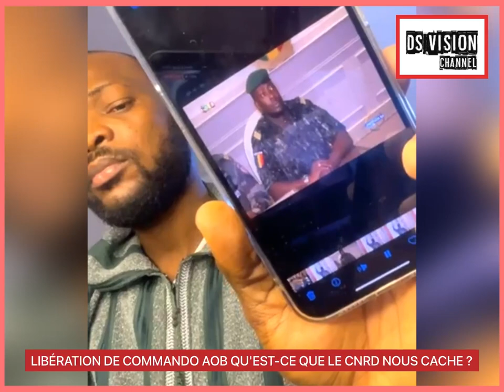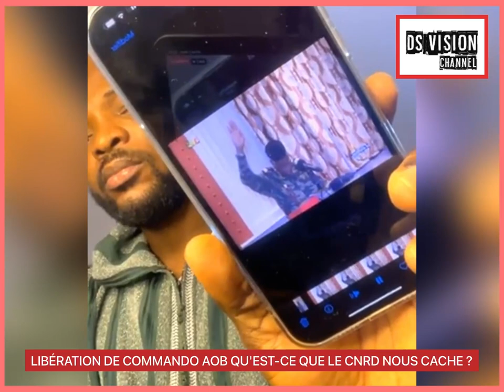🇬🇳 LIBÉRATION DE COMMANDO AOB QU'EST-CE QUE LE CNRD NOUS CACHE ?